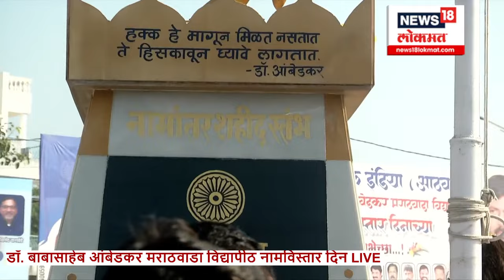LIVE : डॉ बाबासाहेब आंबेडकर मराठवाडा विद्यापीठाचा नामविस्तार दिन | BAMU